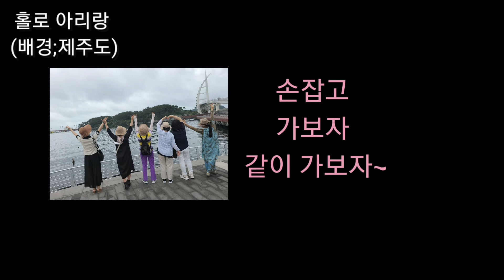42.홀로아리랑 G키. 한돌 작사/작곡. panflute. 팬플룻. 김경애.